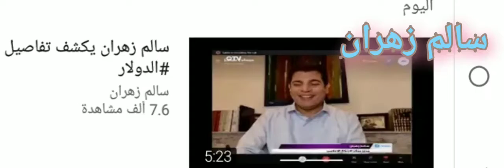روائع الرعب النفساني 🇱🇧🌹🇱🇧🌹🇱🇧